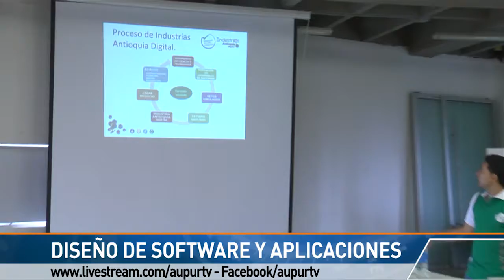¿Quiéres ser parte de Industrias Juveniles?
Industrias juveniles es un programa de la Gobernación de Antioquia que busca incluir a mas jóvenes en el mercado laboral por medio de la creación de empresas desarrollando aplicaciones y software.